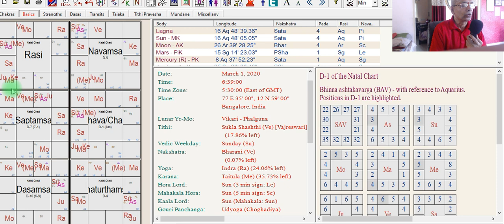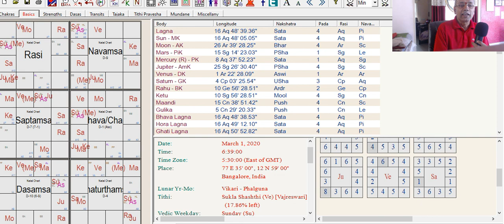March 2020 Predictions for Dhanur, Makara, Kumbha & Meena Rashi Lagna